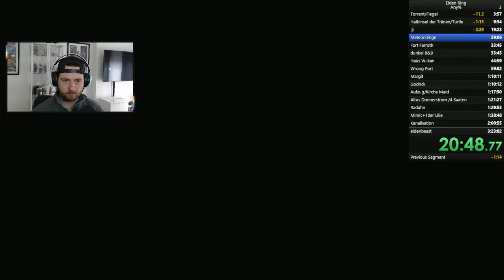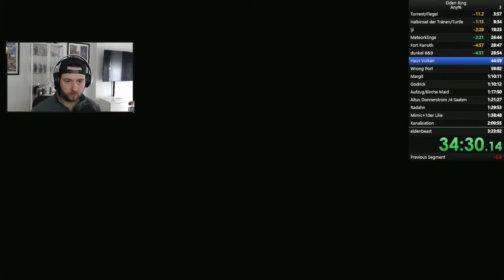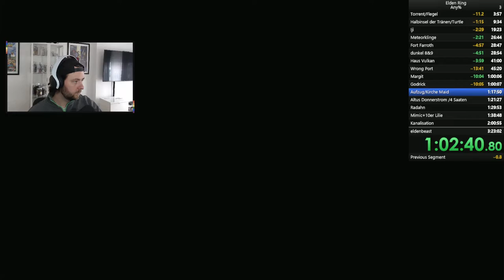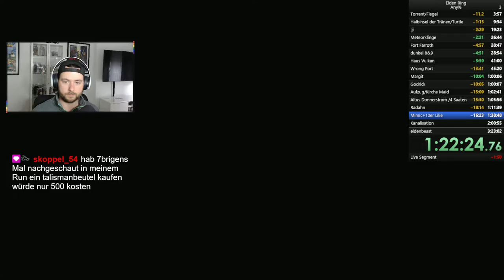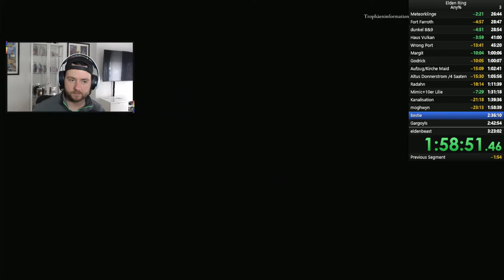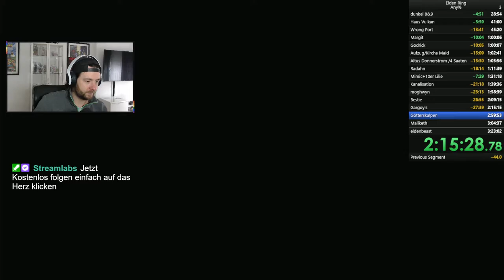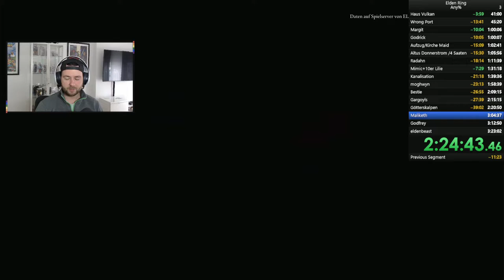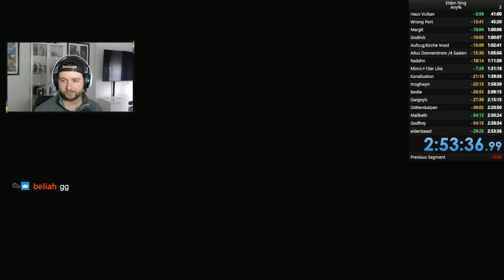ANY% SPEEDRUN in 2:40h Elden Ring Deutsch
Nächstes Ziel 2h

Zeit: 02h 40min IGT

Gewinnspiel findet am 10.06. auf meinem Twitch Kanal statt